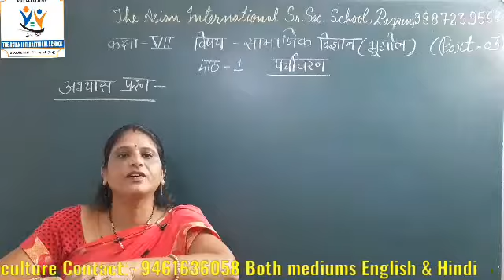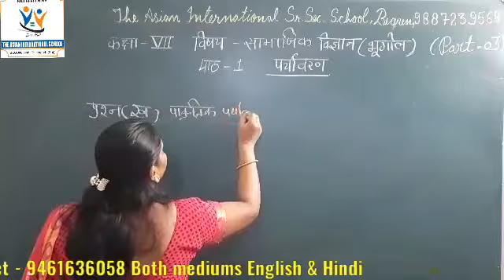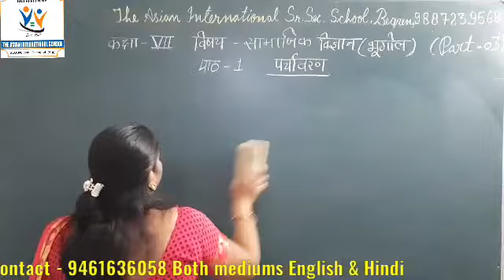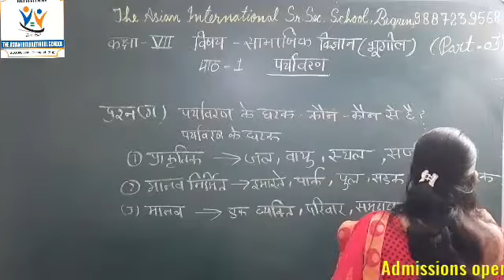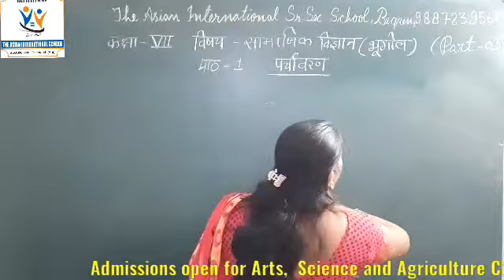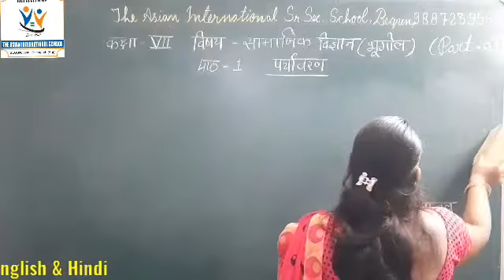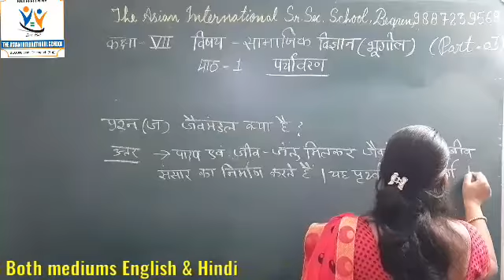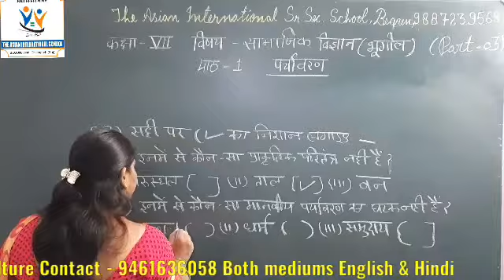Geography Chapter 1 Part 3 Class 7 (HM) The Asian International Sr. Sec. School Begun